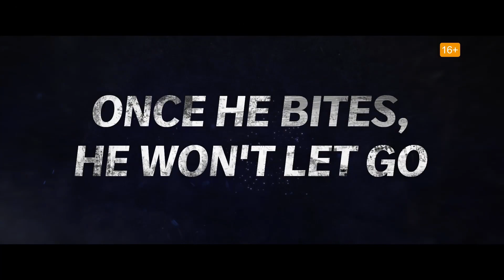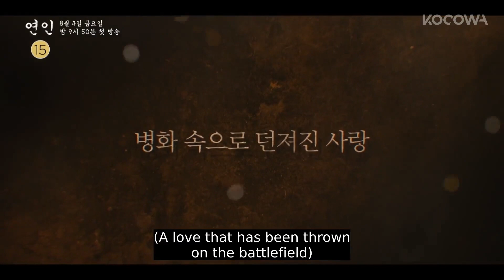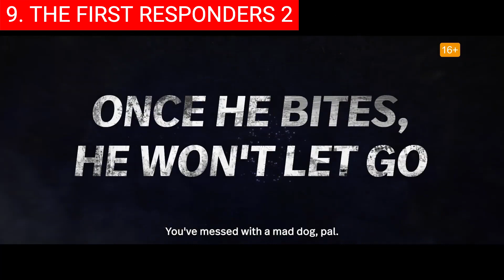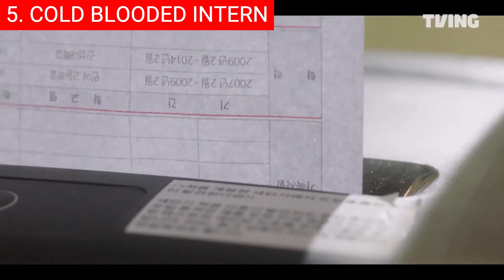Top 10 New Korean Series In August 2023 | Best Upcoming Asian TV Shows To Watch On Netflix, Disney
0:00 Intro
0:33 Top 10 - My Dearest (연인) - AUGUST 4.
1:35 Top 9 - The First Responders 2 (소방서 옆 경찰서 그리고 국과수) - AUGUST 4.
2:28 Top 8 - Elegant Empire (우아한 제국) - AUGUST 7.
2:51 Top 7 - Moving (무빙) - AUGUST 9.
3:34 Top 6 - The Killing Vote (국민사형투표) - AUGUST 10.
4:33 Top 5 - Cold Blooded Intern (잔혹한 인턴) - AUGUST 11.
5:28 Top 4 - Behind Your Touch (힙하게) - AUGUST 12.
6:42 Top 3 - Mask Girl (마스크걸) - AUGUST 18.
7:40 Top 2 - My Lovely Boxer (순정복서) - AUGUST 21.
8:40 Top 1 - Destined with You (이 연애는 불가항력) - AUGUST 23.

Hi and welcome back! This August 2023, K-drama enthusiasts are in for a treat as an exciting lineup of new Korean dramas is set to grace our screens. Fans of romance will be thrilled with Love and Destiny, a heartwarming story about two individuals from different worlds who find themselves drawn to each other in a twist of fate. With its stunning cinematography and compelling storyline, this drama promises to keep viewers hooked until the very end.

Background music